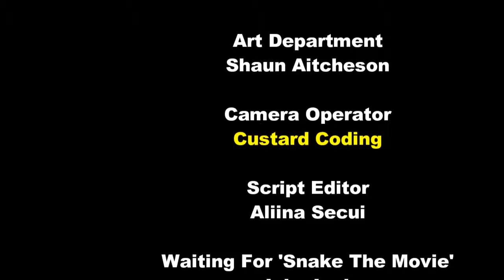The Angry Birds Movie Review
The Early Miles Catches The Video Game Film